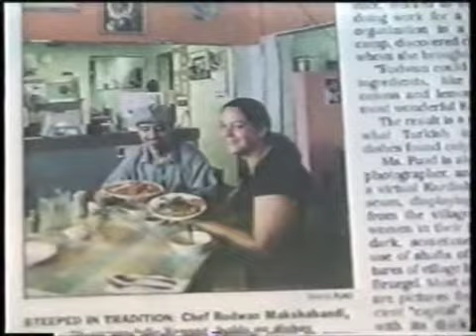In The Eye of The Storm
A documentary short about the Gulf War of 1989 by Erin Boyd 1999